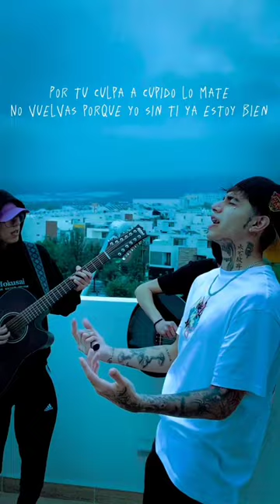Tony Herrera x Alejandro Buelna - Sin Ti